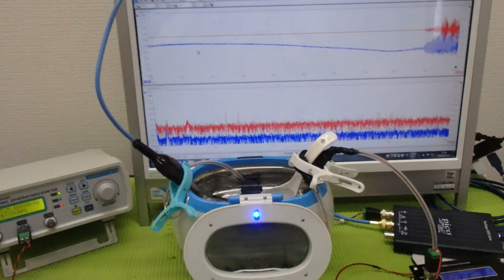超音波洗浄器による‹メガヘルツの超音波›技術 ultrasonic-labo